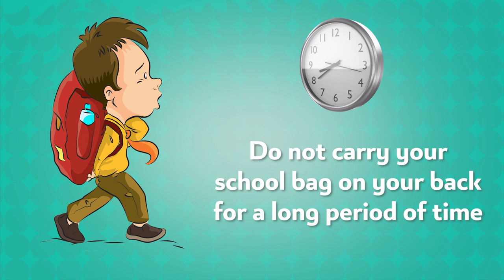Back to School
Important Instructions for School Backpacks